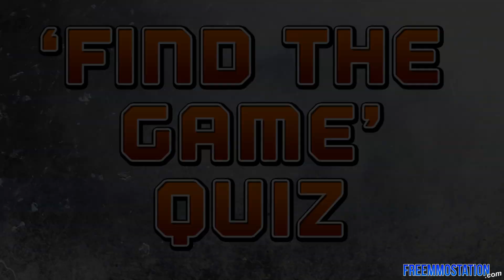Free to Play Unlimited Ep. 9: The Mighty Quest, Gotham City Impostors, Love, Black Desert & more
Free To Play Unlimited with Oxana is a webshow about F2P games brought to you by FreeMMOStation.com. Our team will bring you exciting news, quizzes, the most anticipated games and more.

In this episode we discover The Mighty Quest for Epic Loot, welcome Gotham City Impostors and Love to the range of free-to-play games, share the closed beta date of Marvel Heroes and hope that City of Heroes: Freedom doesn't really shut down. Lolman thinks about dressing as a Bat or a Joker in the minute of rage and our most wanted game of the week is Black Desert Online, a game that will still take ages to come to the west. If you know the answer to this episode's quiz then leave it in the comments below, along with your suggestions.

Love